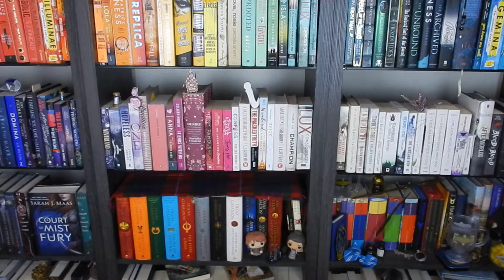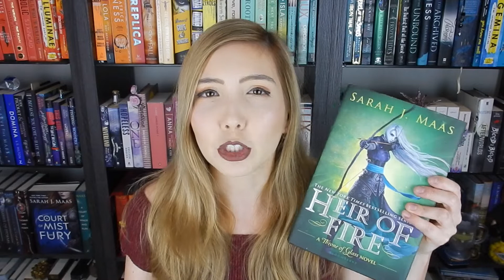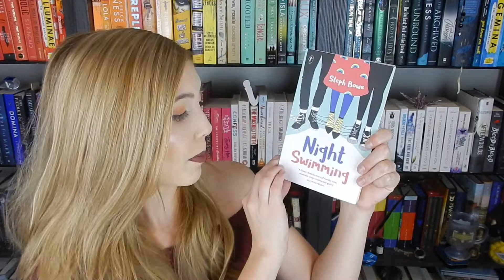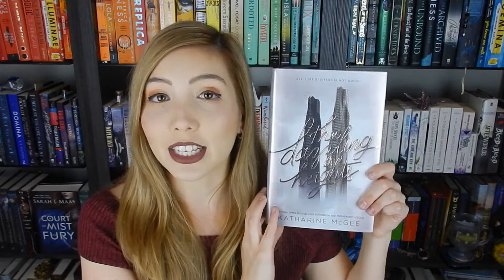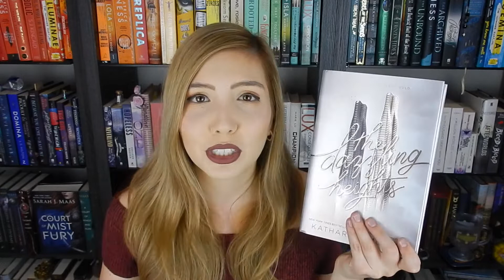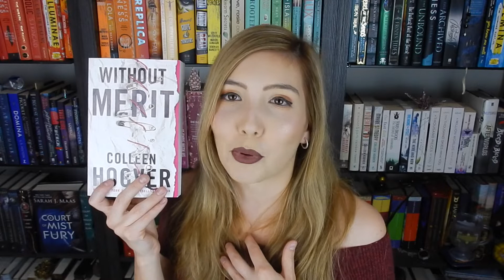LIFE and BOOKS Update 3 + BOOK HAUL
Hi guys, today I'm giving you a little update on what I do in my personal life as well as a little BOOK HAUL from the last couple of months.

Wanna buy any of the books I mentioned? Shop Book Depository and use my Affliliate Link to help me out with a 5% commison on your purchase!!

indymae26

BOOKS I MENTIONED:
The Clockwork Scarab by Colleen Gleeson
Heir of Fire by Sarah J Maas
Night Swimming by Steph Bowe
The Dazzling Heights by Katherine McGee
Without Merit by Colleen Hoover
A Breath of Snow and Ashes
An Echo in the Bone
Written in my Own Hearts Blood by Diana Gabaldon